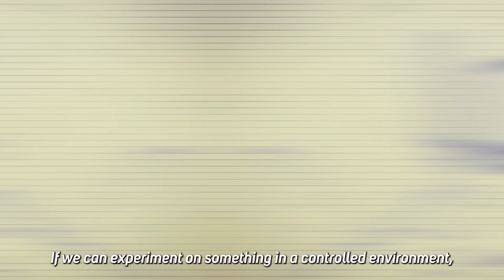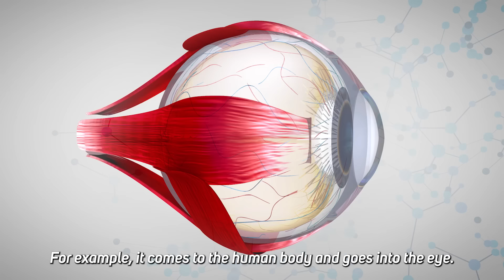You Died and See God Exists, How Would You Feel? - An Atheist's Regret!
In today's video, we asked Atheists: If You Die and Realize That God Exists; How Will You Feel?

Do you wanna learn read Qur'an?

This is our 5 Alive App. You can start praying 5 times a day with it.

Application can start with a different language, but it has an English option. 👍🏻😊
Download and start your journey. 🙋🏻‍♂️

00:00 Intro
00:46 Deist, Agnostic and Ex-Muslim.
01:37 You Died, See God Exists, What Would You Feel?
03:00 What Should Happen For You To Say “There is Allah Exist”?
04:01 The Scientifical Examples For Disbelievers!
05:29 The Logical Deduction!
06:42 Aren’t A Single Key Which Opens The Gate Of Islam is Enough To Become A Muslim?
08:41 What if We Di* After A Moment!
09:14 If Emotions Overwhelmed Logic, One Makes Mistakes!
09:48 Why Allah Needs Worshipping – The Concept Of Worship!
10:43 The Only God is Allah!
12:13 The Reversion to Islam – Brother Took Shahada!